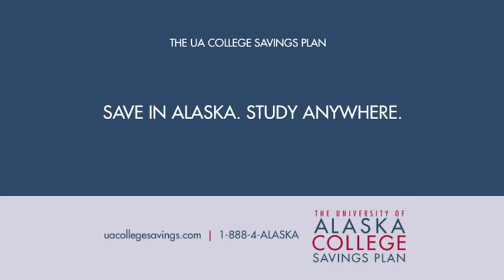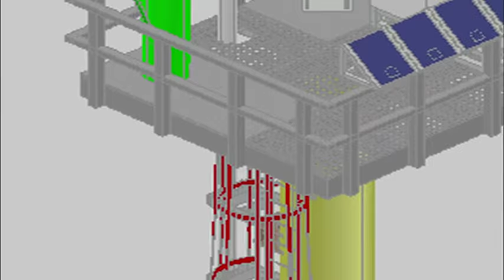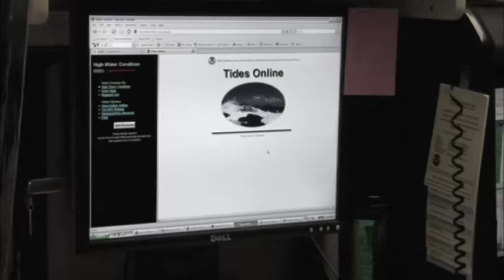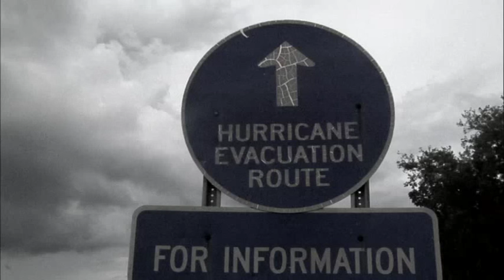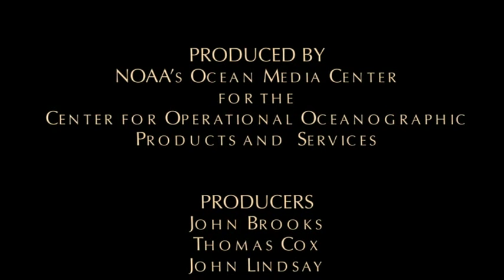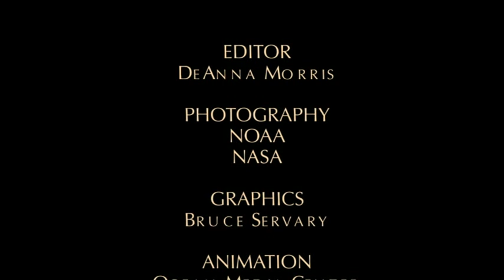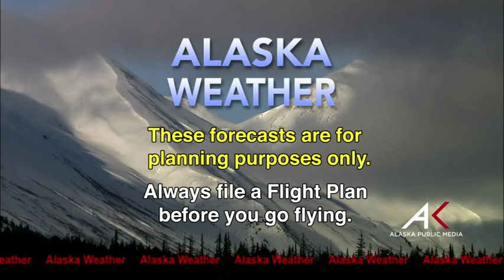October 7th, 2015 - Alaska Weather